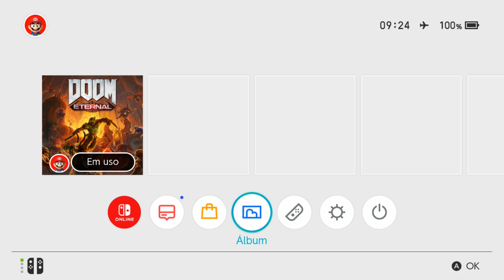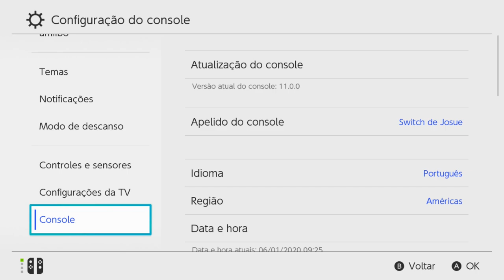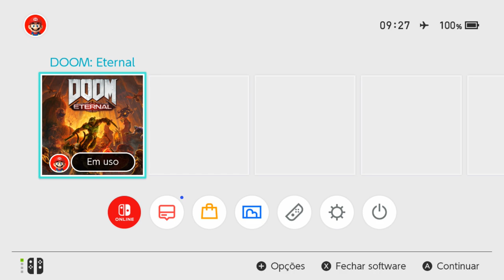Vazou DOOM Eternal para Nintendo Switch Desbloqueado SX Core 11.0.0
128Gb 250,00
256Gb 500,00

Canal secundário
Nintendo Ban Oficial: